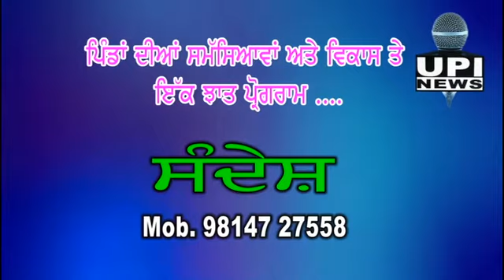135D21.3 ਆਤਮਹੱਤਿਆ ਕਰਦੇ ਹਨ - Pritam Singh